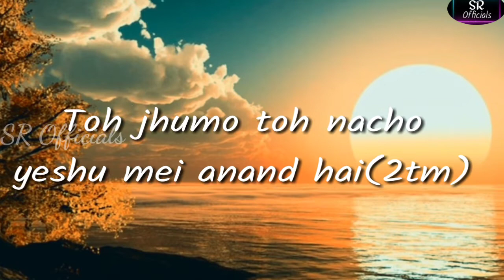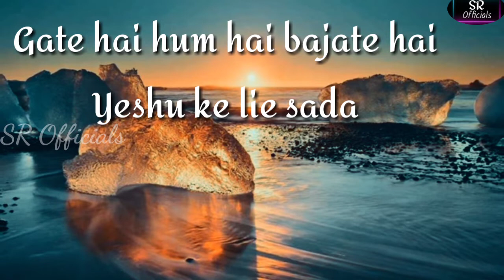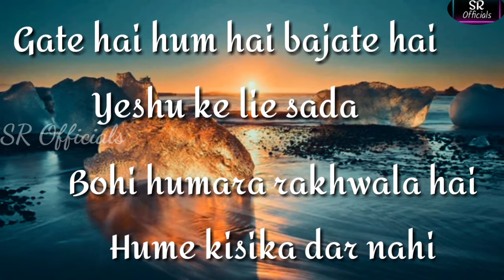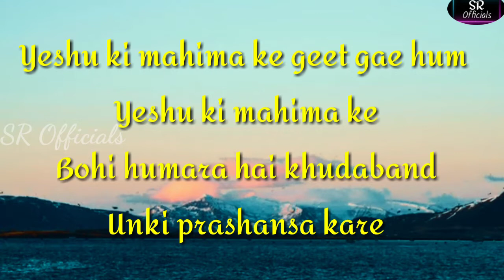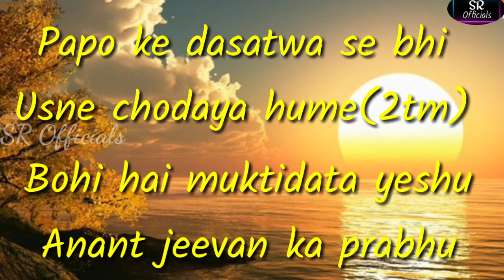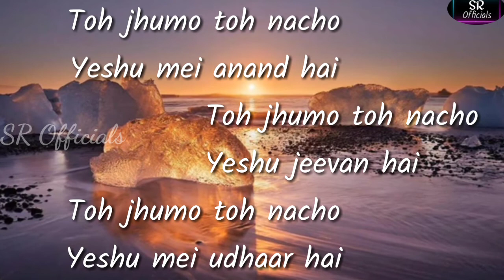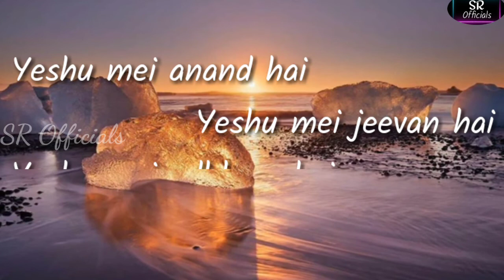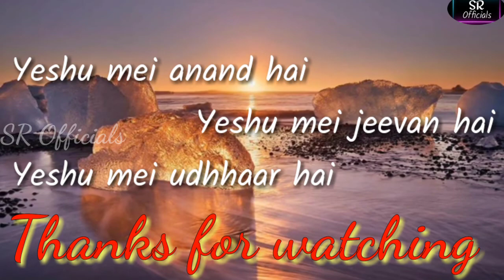Yeahu Ki Mahima||येशु की महिमा||New Hindi Christian Lyrical Song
heprabhuyeshu ki mahimahe prabhuYeshu ki mahimasr officialshindi christian songhindi worship songsjesus songsNew hindi christian song lyricsSr officialsshanti ka raja yahova tu hai lyricsshanti ka raja yahova tu hai statusshanti ka raja yahova tu hai yeshu songShanti ka raja yahova tu haiUnbxing Tanglida band partysoura video 2022tudum band partyMarriage dancepraise and worship songsworship songs 2021Worship song nhichristian worship songsgospel worship songsbest worship songs